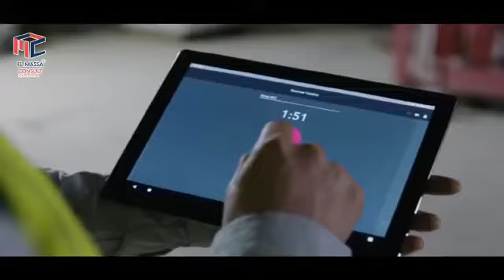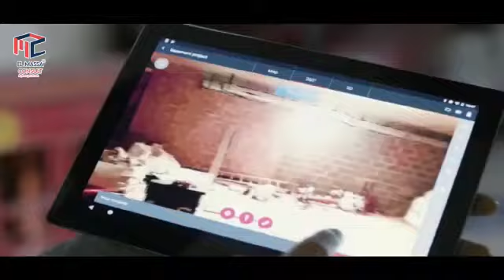الماسة كونسلت خمس سنوات من الانجازات